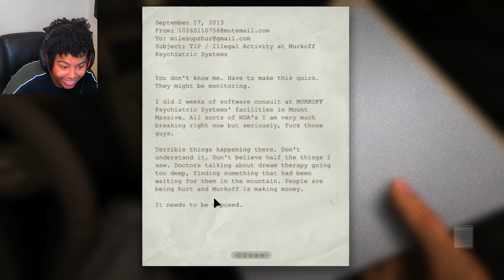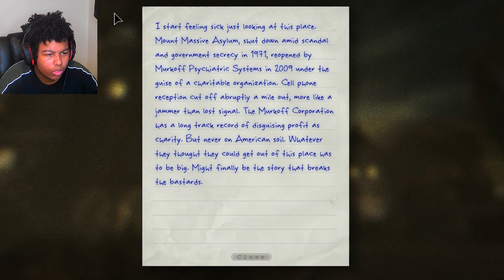IT'S TIME WE JUMP INTO THIS! - Outlast Part 1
Are you guys ready for this horror experience, Outlast?

Discord Tag: ZenMasterSFM#1669